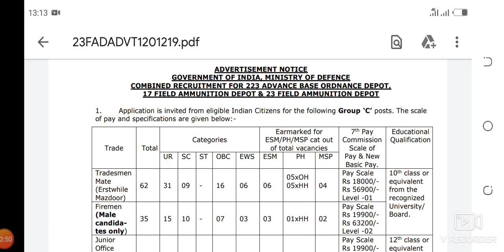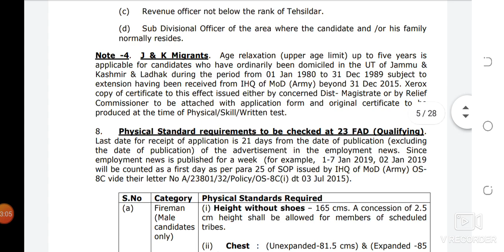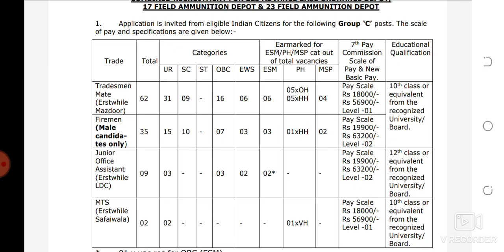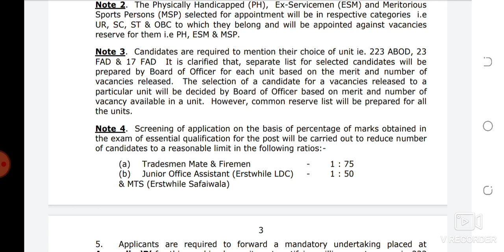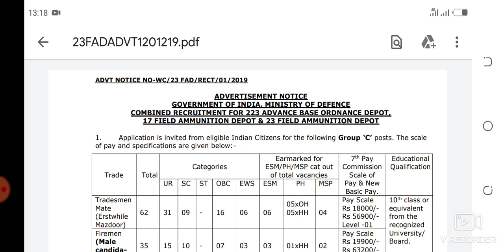23 fad jalandhar can't bharti//23 fad recruitment physical shortlist Mark //23 fad shortlist merit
Military Base 11,23 fad jalandhar can't shortlist merit, 23 fad shortlist merit ,23 fad shortlist Mark, 23 fad shortlist percentage number, 23 fad jalandhar cantt shortlist merit physical test,23 fad new update, 23 fad jalandhar can't bharti, shortlist merit 23 fad tradesman mate,shortlist merit 23 fad fireman,jalandhar can't admit card,23 field ammunition depot recruitment 2020,23 field ammunition depot bharti
dosto es video ma him aapko 23 fad ki shortlist merit physical test ka leya ka baaraa ma bataanaa baalaa ho kyo ki es bharti ma sabi ko physical ka leya nhi bolaayaa jaataa ha srif 1:50 ka ratio ma hi yaani 1 post ka leya 50 ya 75 candidate ko bulaayaa jataa ha thanks watching my video please channel ko subscribe karaa